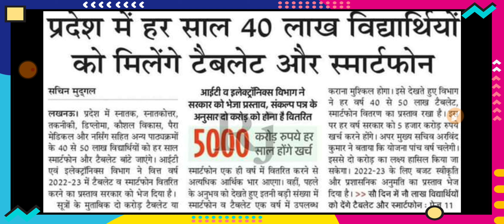1st Year 2nd Year सभी को मिलेगा 2 करोड़ टेबलेट स्मार्टफोन | Tablet Today news | वीडियो को पूरा देखें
नमस्कार दोस्तों मेरा नाम है विनय इस वीडियो के माध्यम से आप सभी लोगों को बताएंगे कि दो करोड़ टेबलेट आप सभी लोगों की  मिलेंगे जानने के लिए वीडियो को पूरा अंत तक देखें चैनल को सब्सक्राइब नहीं किया है तो चैनल को सब्सक्राइब भी कर ले

Tablet list Telegram group.

योगी वाले टैबलेट और स्मार्टफोन की Unboxing Live देखें🤗|जिनको नहीं मिला है उनको इस दिन से मिलेगा
 Smartphone Yojana।। up laptop yojna 2021
1 crore smart phone amd tablet by yogi government
1 करोड़ युवाओं UP सरकार देगी Tablet और मोबाइल फोन।। अभ्युदय टैबलेट योजना।। टैबलेट कब मिलेगा।।

Abhyudaya Yojana
Sarkari Tablet
sarkari tablet
10th class laptop yojna 2021.
12th class laptop yojna 2021.